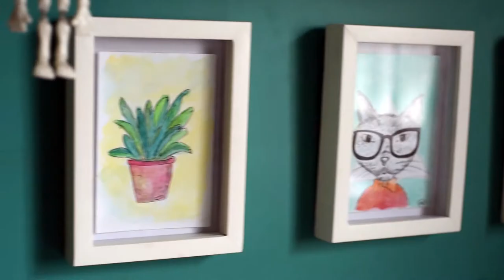sketchbook a Male Ehul